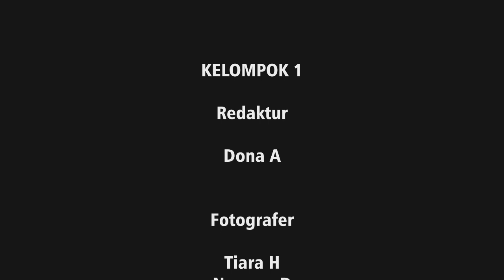Festival Film Brebes || SMK N 1 Kersana (KONJUNGSI) Pelajar Potensial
Di Festival Film Brebes Kemaren SMK N 1 KERSANA Mendapatkan Apresiasi Sebagai Pelajar Potensial Dan Masuk 20 Besar se Kabupaten Brebes.

Pimpinan Redaksi     : Erwin Baskara S.pd.
Redaktur Pelaksana : Imam Ropii S.pd.
Redaktur                    : Dona Afionita
Wartawan                  : Elsa Elistia
                                    : Nur Hafni Junita
                                    : Rossy Kamala
Reporter                     : Tika Ningsih
Kameraman              : Tiara Novelia
                                    : Sri Aeni
                                    : Nunung Delia
Editor                          : Ribka Dhea Putri Y.
Publisher                    : Ribka Dhea Putri Y.